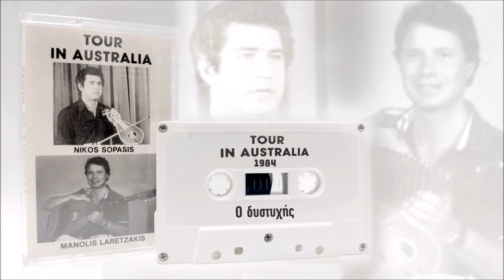Ο δυστυχής - Μαραζωμένη ειν' η καρδιά - Νίκος Σωπασής - Μανώλης Λαρετζάκης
Νίκος Σωπασής - Μανώλης Λαρετζάκης
Περιοδεία στην Αυστραλία ( Tour in Australia 1984 )
Μία κασέτα μαγνητοφώνου που κυκλοφόρησε σε όλες τις πολιτείες της Αυστραλίας όπου εμφανίστηκαν κατά την περιοδεία τους για την 43η Επέτειο Της Μάχης Της Κρήτης πρωτοβουλία και πρόσκληση της τότε Παγκρητίου Ομοσπονδίας Αυστραλίας (Κ.Ο.Α.Ν.Ζ. σήμερα).

Από το αρχείο του Νίκου Σωπασή που μας το παραχώρησε ο γιος του Νικήτας και τον ευχαριστούμε πολύ !!

Ψηφιοποίηση κασέτας: Στέλιος Φασουλάς
Ηχητική επεξεργασία: Μιχάλης Μαυράκης

Στα όνειρά του ο δυστυχής την ευτυχία βλέπει
μα σαν ξυπνήσει χάνεται, στο πόνο πάλι πέφτει

Μαραζωμένη ειν’ η καρδιά απ’ τη ζωής τον πόνο
μοιάζει με βράχο που ξερά χορτάρια έχει μόνο